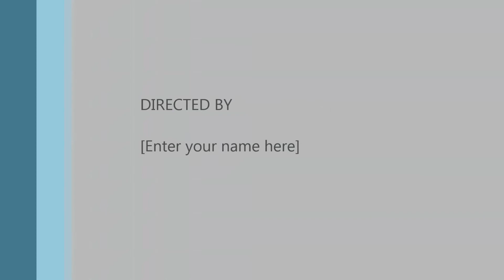Bernards Twp BOE Meeting May 21 2018 PART 2